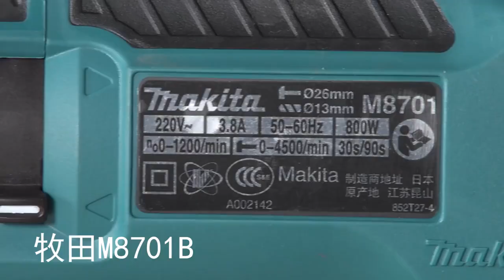สว่านโรตารี่ 3 ระบบ makita M8701B 26 mm. จาก itoolmart.com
ประสิทธภาพสูง และหลากหลายในการใช้งาน

ประสิทธภาพเทียบการใช้งานได้กับว่านโรตารี่รุ่นอื่น

มี 3 โหมด คือ เจาะ / เจาะกระแทก / และสกัด ทำให้สว่านโรตารี่ทำงานได้อย่างหลากหลาย

เพิ่มความแม่นยำการเจาะด้วย guide ทำให้รู้ว่าเจาะไปลึกเท่าไหร่แล้ว

ออกแบบให้เหมาะกับคนเอเชียที่มือเล็กเสริมการหุ้มยางทำให้คล่องแคล่วและใช้งานได้สะดวกยิ่งขึ้น

สว่านโรตารี่ มีกำลังถึง 800w. ทำให้การเจาะมีประสิทธิภาพสูงสุด

มีระบบกันสว่านค้าง ในขณะเจาะเพื่อป้องกันมอเตอร์ไหม้

ระบบซ้าย-ขวา ทำให้เจาะเขา และขันออกได้อย่างง่ายดาย

ปรับความเร็วรอบได้ที่สวิทย์

ระบบเปลี่ยนดอกแบบ SDS-PLUS เปลี่ยนได้ใน 1 จังหวะง่ายดาย

ระบบ ล็อคโหมดทำให้กลับมาใช้งานได้ง่าย